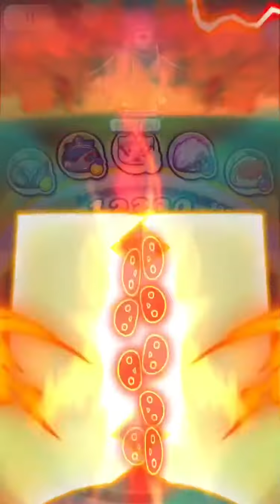【妖怪ウォッチぷにぷに】フクロウと勝負 あと二発くらいか？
妖怪ウォッチぷにぷにフクロウ